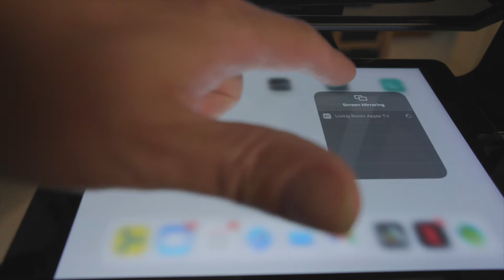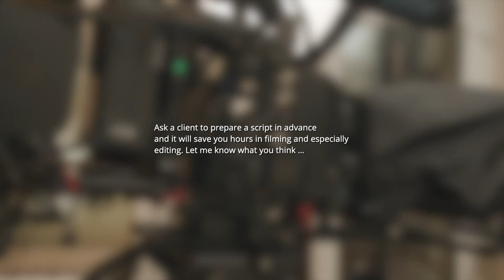My Teleprompter Set Up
I bought this teleprompter from amazon, to speed up client interviews and editing.

I adapted it with Smallrig lens supports, which I turned upside-down so I could fit it all on to the camera rods.

The hood helps to block out light from behind, making the teleprompter text clearer.

I use iAutocue to manage the script - there are many teleprompter apps available.

Flip the image to make it readable and it is ready to go!

I adapted an Apple TV to run from the camera battery - so it could mirror the iPad’s display - and is fed into a monitor at the back of the camera, allowing me to see exactly what the client is reading and adjust the speed, via an iPhone app from iAutocue, as needed.

The audio is from a lapel mic taped to the client’s chest, with a small shotgun mic placed out of shot as a back up. You are hearing just the radio mic.

I use devices from Tentecle to stamp timecode onto the footage and audio so it is a simple job to sync in post - drop all files into the Tentecle app and export an XML, which loads directly into the editing software.

The camera is a Canon C500 mk1, which has terrible internal resolution and codecs but outputs ProRes 4K, 10 bit, to an external recorder - in this case an Atomos Shogun Inferno - a terrific recorder and monitor with everything you need to achieve good focus and exposure.

You won’t need to adjust you zoom and focus too much during an interview but the Nucleus N motors from Tilta are excellent tools for setting up your shots.

Everything is powered from  a V-Mount set up on the back of the rig.

Ask a client to prepare a script in advance and it will save you hours in filming and especially editing. Let me know what you think …

Filmed on a C70